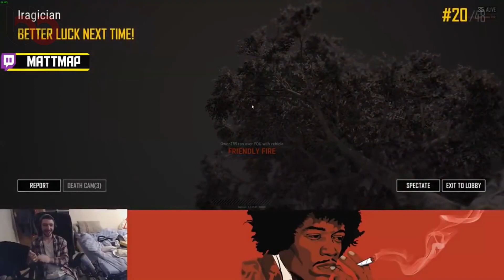PUBG: En Komik ve Eğlenceli 30 An & Yok Artık Diyeceksiniz (Part1)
Son dönemlerin en popüler oyunu olan Pubg'yi siz de oynuyor musunuz? Eğer oynuyorsanız, bu video sizi çok eğlendirecek. Dünyanın dört bir yanından Pubg oyuncularının oyun esnasında yaşadıkları komik anlardan bahsedeceğimiz videomuza gelin hemen geçelim.